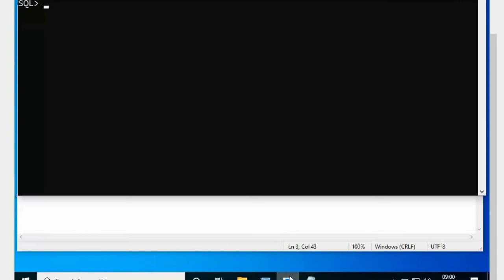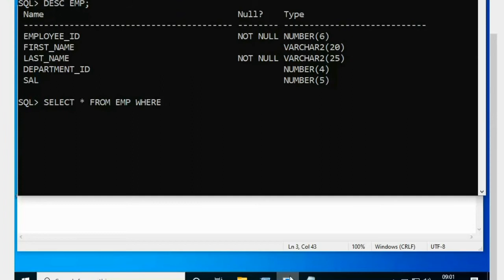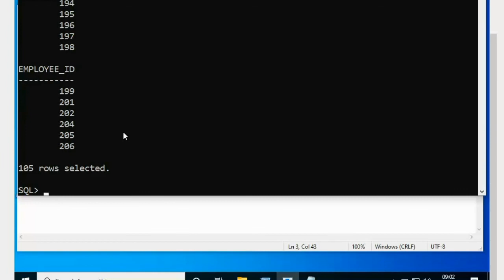DELETE command in SQL || SQL in telugu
Syntax with example